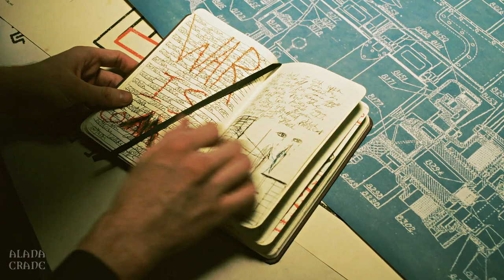Joker | Paint It Black [81st Anniversary]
HD + headphones recommended!

Character: Joker
Coloring: mine
Software: Sony Vegas Pro 13
Edited by Alana Crane